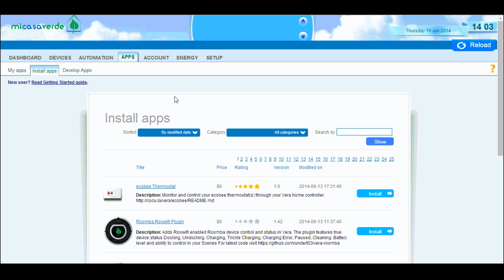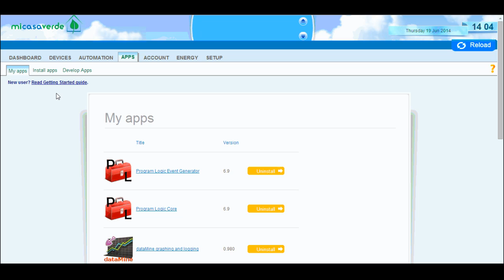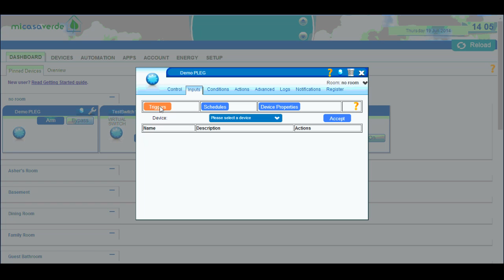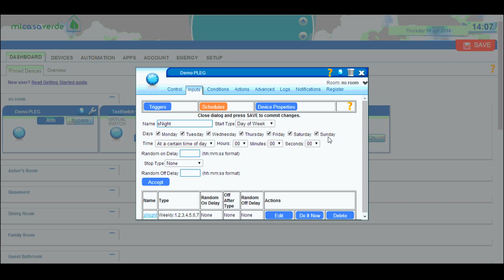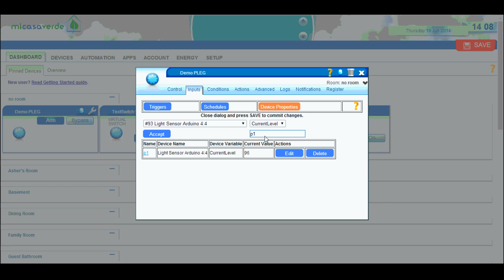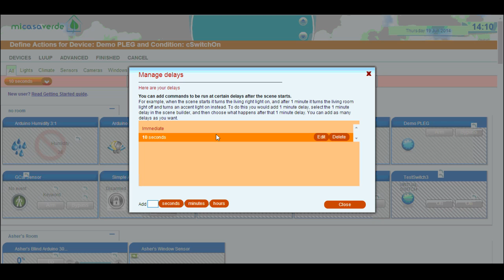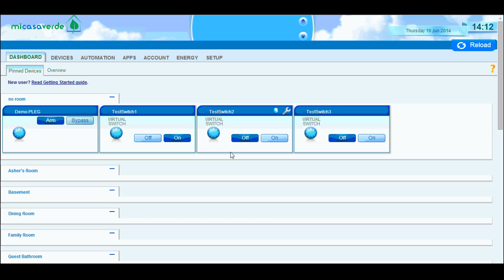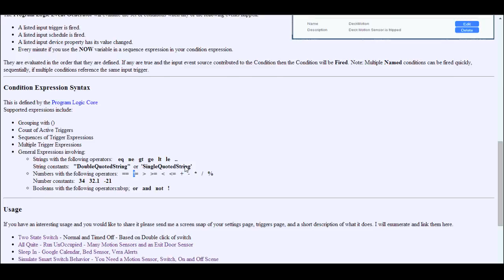PLEG Introduction Tutorial for Creating Advanced Scenes for Vera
This video is a short introduction to using the Program Logic Event Generator (PLEG).  PLEG is an app for the Vera (z-wave home automation device) that is really helpful for programming advanced home automation logical scenes.  For more information on PLEG see the Mi Casa Verde forum